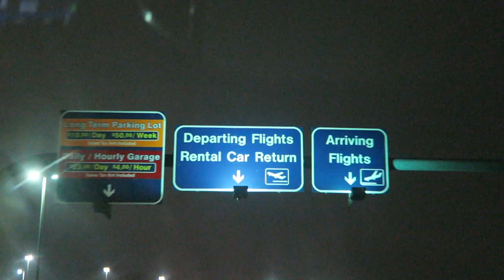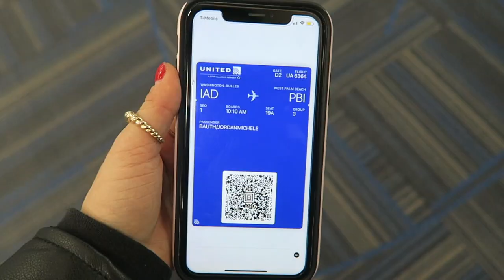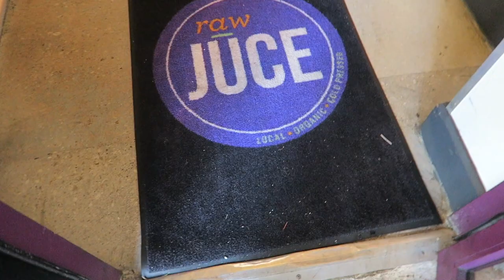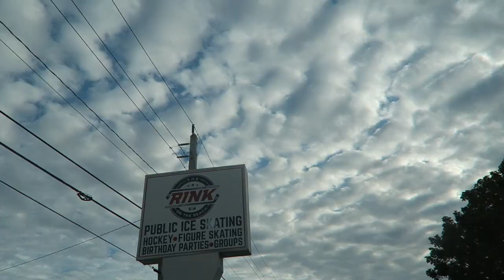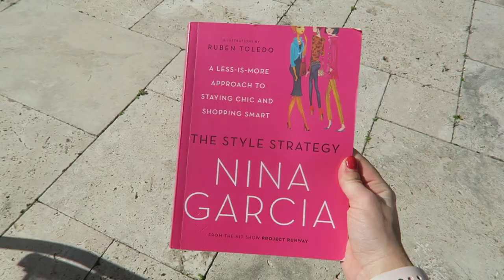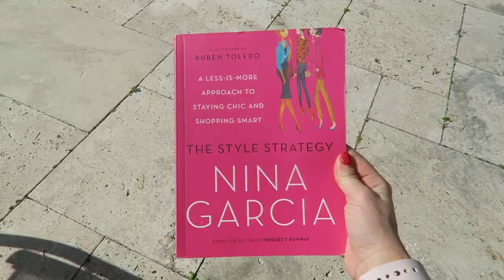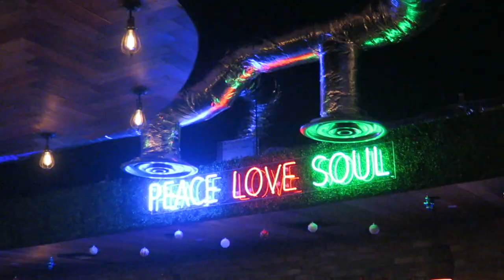TRAVEL VLOG: flying to florida, roomie reunion, skate with me, convertible, dinner plans, etc!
surprise!! Wanted to post a little bonus upload this week, as I have a lot of exciting content coming soon to my channel. So glad I was able to travel to Florida for a bit!

As you may or may not know, the contract I had accepted for January 2021 ended up not happening (due to Covid-19 cases). Obviously, I was absolutely gutted and discouraged, as it's been nearly 10 months since I've been able to perform for an audience. As a performer, this has been an extremely difficult time as our careers are very uncertain at the moment. However, I wanted to find the good out of this situation. Since I still had a flight credit to Florida, I decided to reroute and visit my ship roommate, Jackie, for a few weeks! This is just one of much more content from my trip and our endeavors. *hint: I even visit the Versace mansion!*

xoxo
jordan